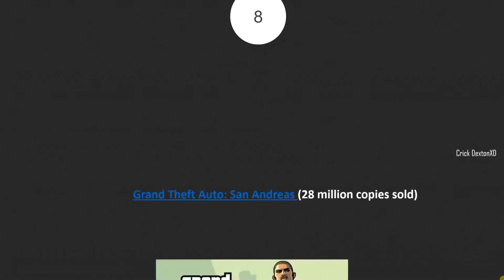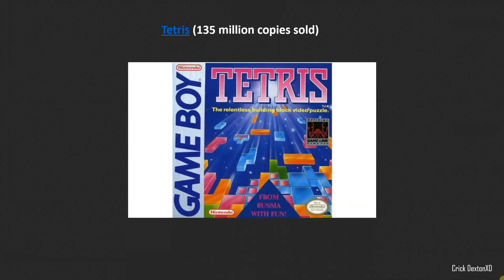Top 10 Best Selling Play station Games So Far - 2016